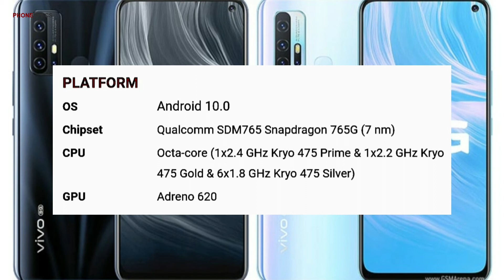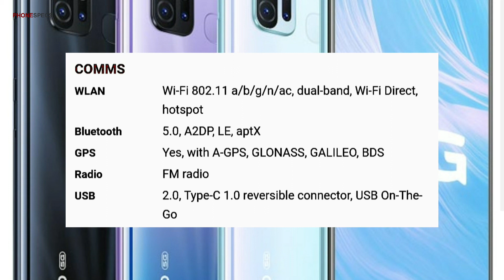vivo Z6 5G/Full Specs & Expected Price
The vivo Z6 5G is powered by a Qualcomm SDM765 Snapdragon 765G (7 nm) CPU processor with 128GB 4GB RAM, 128GB 6GB RAM, 256GB 8GB RAM. The device also has a 6.44-inch IPS LCD capacitive touchscreen (1080 x 2400 pixels, 409 ppi) display. It has a Quad: 48 MP, f/1.8, (wide), 1/2.0", 0.8µm, PDAF + 8 MP, f/2.2, 13mm (ultrawide), 1/4.0", 1.12µm + 2 MP, f/2.4, (macro), 1/5.0", 1.75µm + 2MP rear camera and supports Wifi, GPS, 3G, 4G LTE and 5G. It packs in a Non-removable Li-Po 5000 mAh battery, running on Android 10.0.